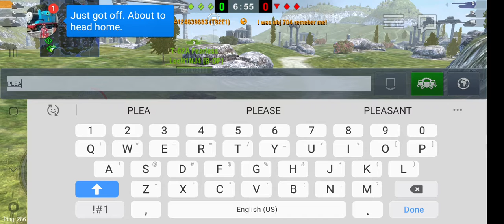World of Tanks Gameplay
Sorry that it is so loud I will make sure it's better in the future.